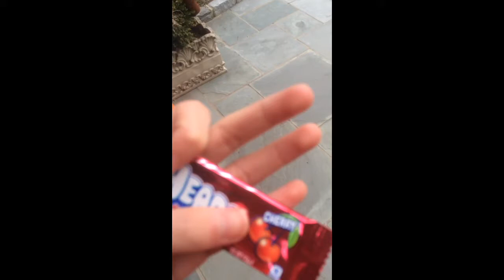HALLOWEEN 2014! PART 5!!!!!